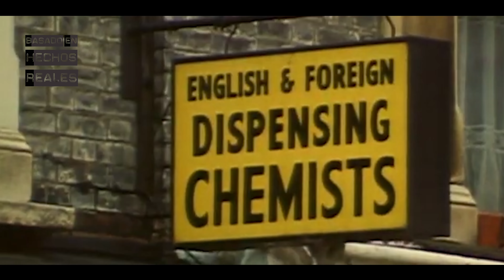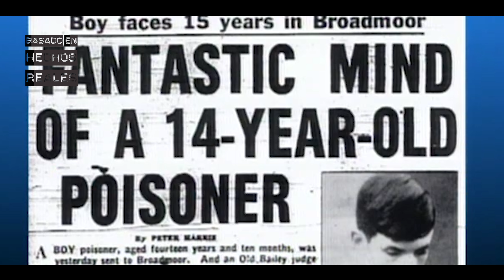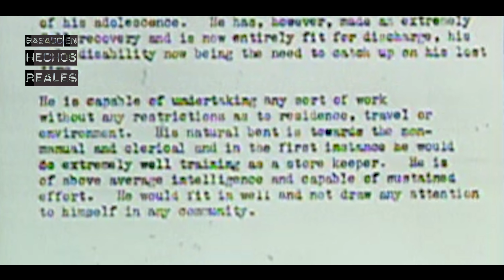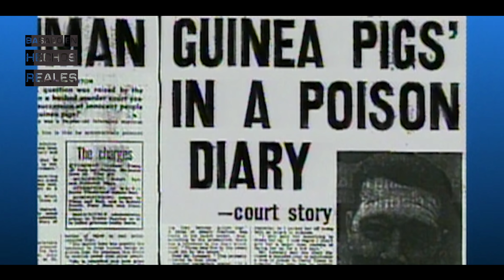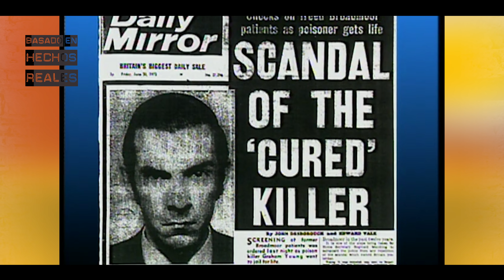GRAHAM YOUNG, el ENVENENADOR de la taza de té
Basado en hechos reales: empiezo una nueva sección donde hablaré de niños peligrosos.
Muchas gracias por todo el apoyo que me estáis dando ❤️